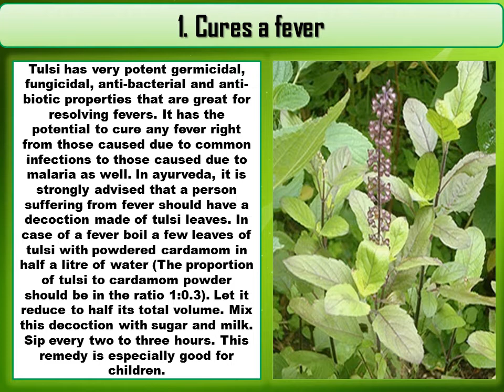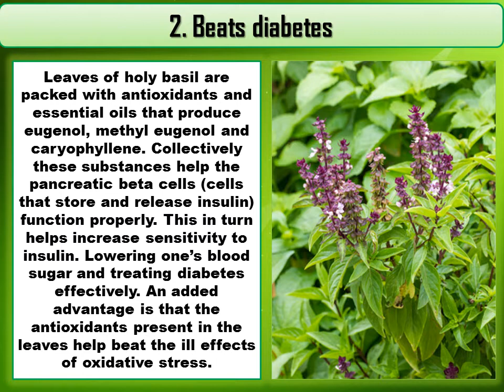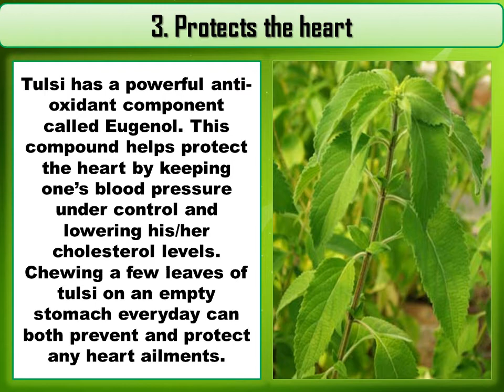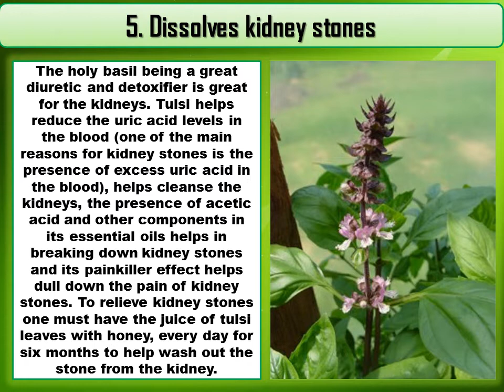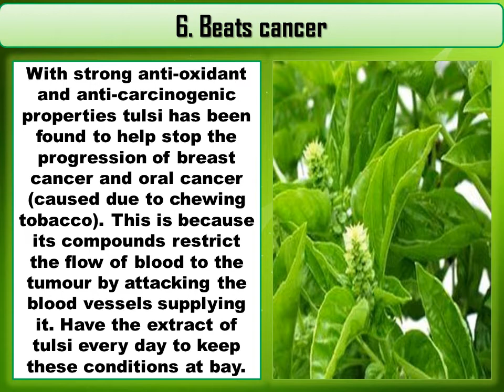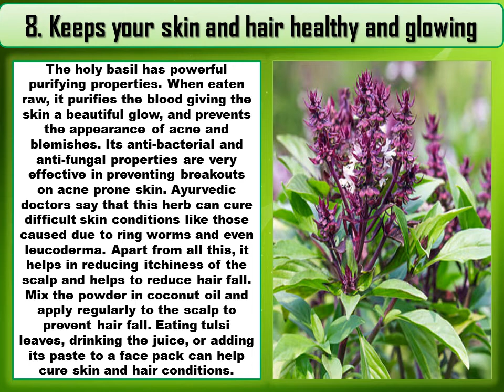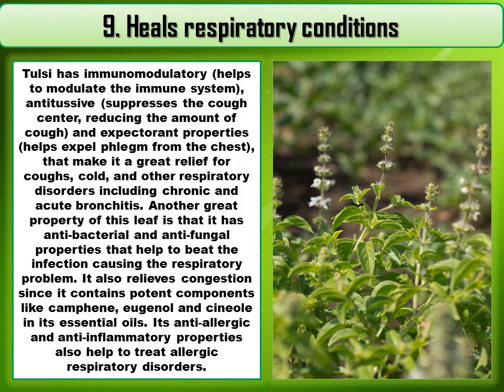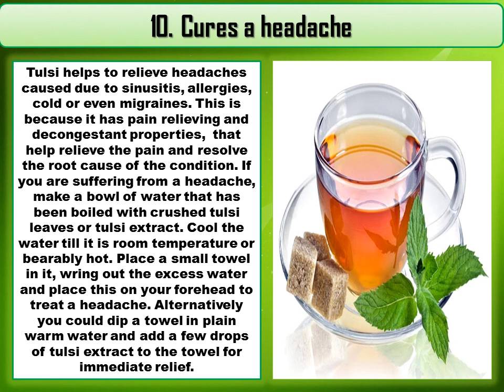10 Health Benefits Of Tulsi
10 Health Benefits Of Tulsi

Tulsi also known as basil leaves, is a fairly common plant in Indian households. Considered holy by many religions, the tulsi plant is revered for its divine properties. Besides praying to the plant, a number of people advice including the leaves and roots of the plant in various medical decoctions. With immense benefits right from clear skin to dissolving kidney stones, tulsi is tonic for the entire body.